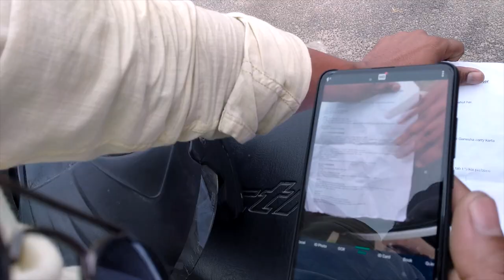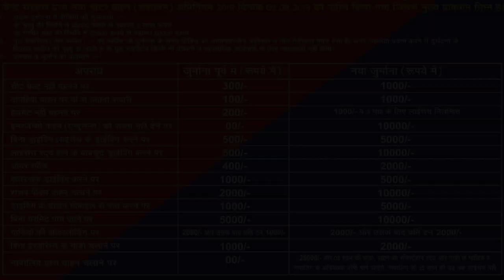TRAFFIC CHALLAN - MOTOR VEHICLE ACT 2019 | BEFORE AND AFTER | mayankkeshufilms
Recently new traffic challans has been upgraded, this is a video, which shows the before and after changes.

Performed by- Aditya Sharma, Javed Akhtar, Mayank Keshu Jha
Produced by- Aditya Sharma
Written & Direction- Mayank Keshu Jha

new traffic rules, traffic challan, motor vehicle act 2019, 23000 rupees challan, 15000 rupees scooty, positive change, traffic challan, driving license, insurance, RC, pollution control certificate, best video of motor vehicle act 2019, new motor vehicle act, gurugram traffic police, delhi police, haryana police, how to make,
Gurugram में Rs 59,000 का अब तक का सबसे बड़ा चालान | Traffic Challan | New Traffic Rules, युवक ने Challan कटने पर Bike को लगाई आग | Delhi | Traffic Rules
Follow traffic rules to avoid revised higher penalties, says Delhi Police (Traffic) Joint CP